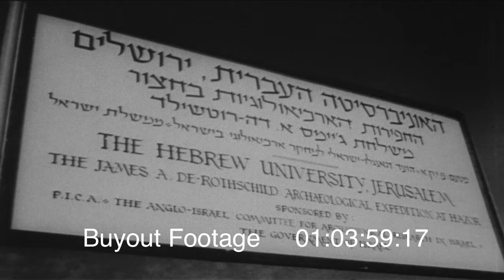Biblical City Of Hazor Is Unearthed 1956 - Historic Stock Footage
The biblical City of Hazor, is unearthed by archeologists in Israel in one of the most important finds of recent years. Destroyed by Joshua, the city was restored by King Solomon, and now once again sees the light of day.